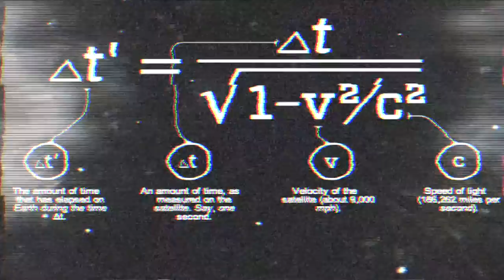SAIL Rock Cover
A cover of sail. In the rockest of forms.